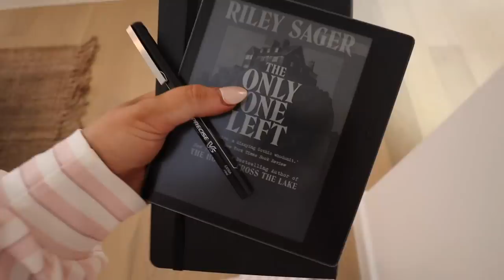5AM SUMMER MORNING ROUTINE ... in my early morning era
5AM SUMMER MORNING ROUTINE ... in my early morning era